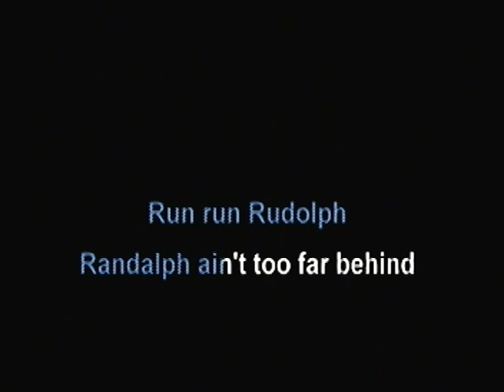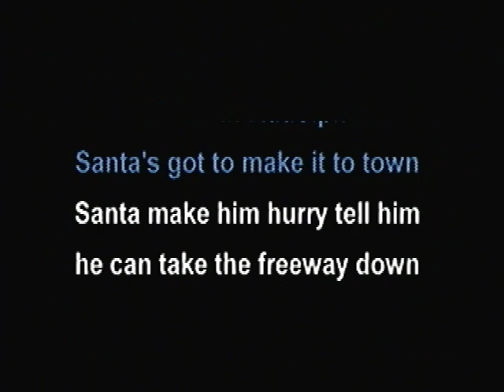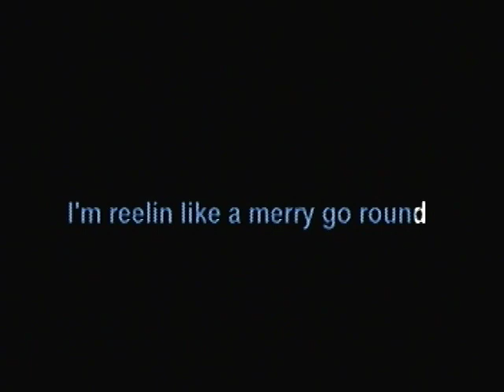ME SINGING RUN, RUN RUDOLPH KARAOKE VIRSION.COM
KARAOKE VERSION, ONE OF THE BEST MP3+G KARAOKE BRANDS YOU CAN BUY.